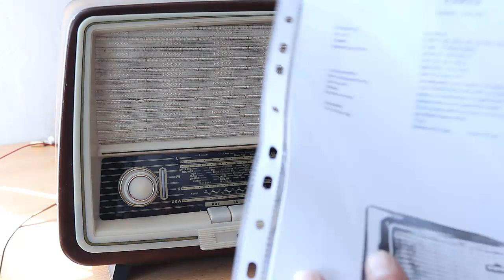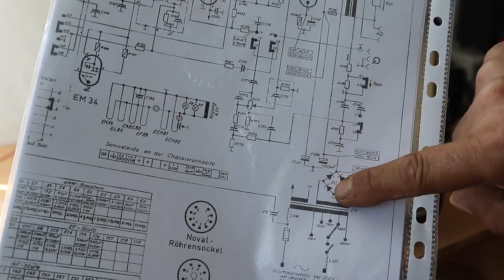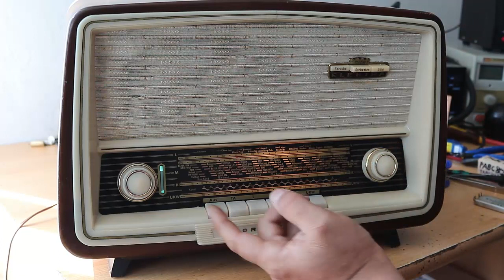Nordmende Elektra 3.časť